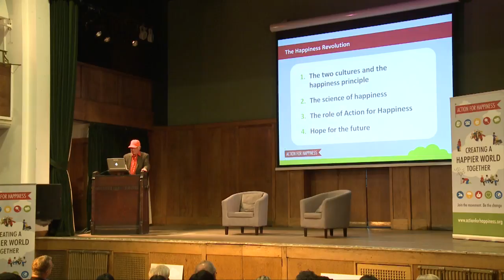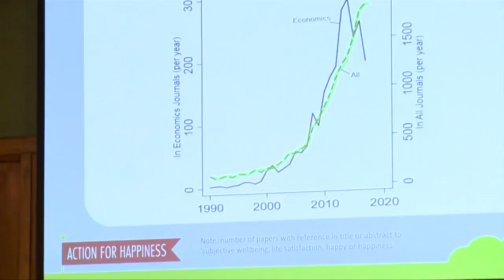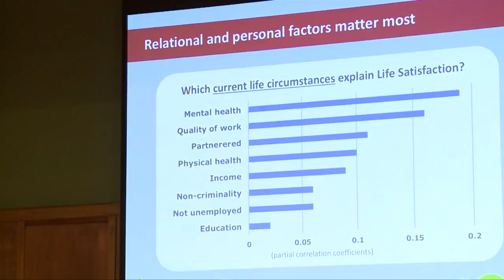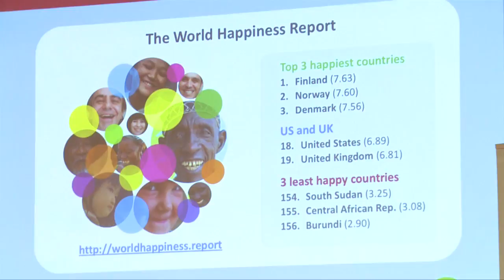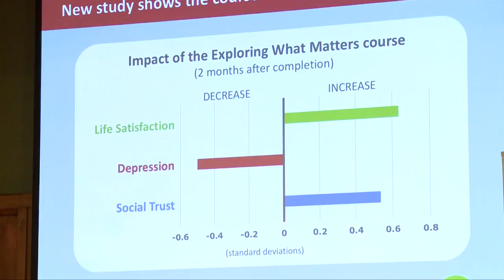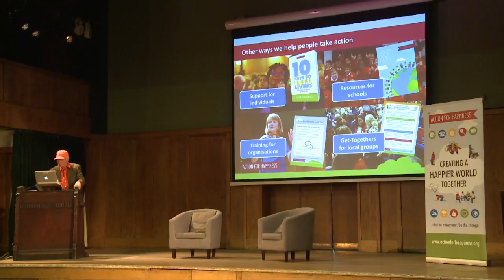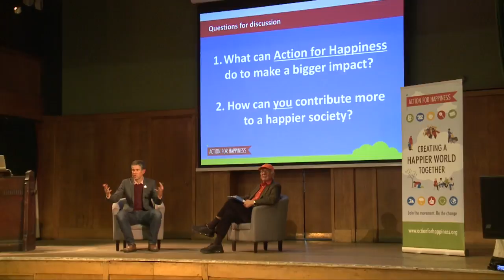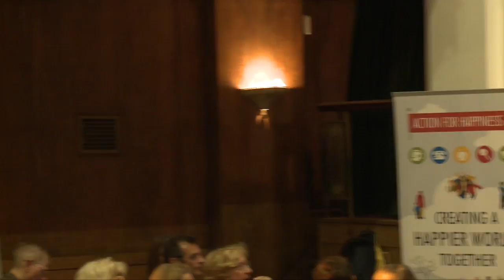The Future of Happiness - with Richard Layard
Influential economist, happiness expert and co-founder of Action for Happiness Professor Richard Layard shares his views on the future of the world happiness movement. This talk was recorded at an Action for Happiness event in London on 25 September 2018